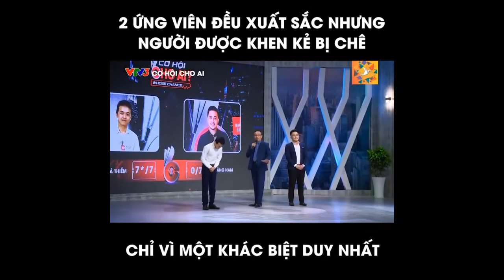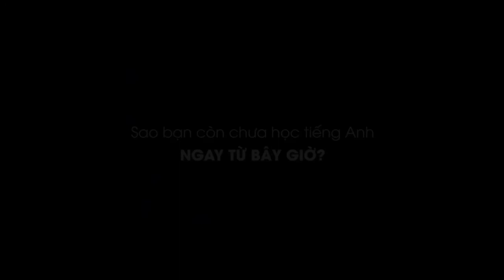WHOSE CHANCE? - TẦM QUAN TRỌNG CỦA TIẾNG ANH